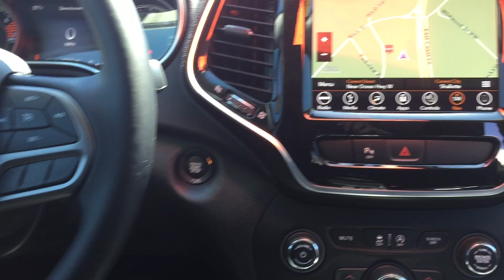SOLD! 2019 Jeep Cherokee Limited 55A04502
Factory Certified! 2019 Jeep Cherokee Limited. Local Trade! She's only had One Owner and has a Clean CarFax. She also has Keylless Entry with Remote Start, Power Seats, Driver Memory Seat, Dual Climate Control, Bluetooth, SXM Sat Radio, Four USB Ports, iPod Jack, Push Button Start, Back Up Camera, Navigation, Heated Front Seats, and a Heated Steering Wheel. After our service department gave her an extensive multi-point inspection, she got Fresh Oil and Filter, and NitroFill in all her Tires. She also passed the NC Safety Inspection and comes with a 24 Month/30,000 Mile Maintenance Plan for Free.